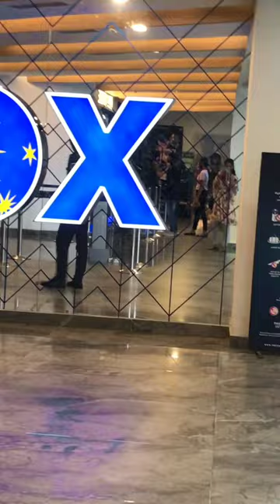jawan movie dekhte aslam ! SRK ke dekhe preme pore Gelam 🤍🙈❤️ !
srk fan 🙈🤍